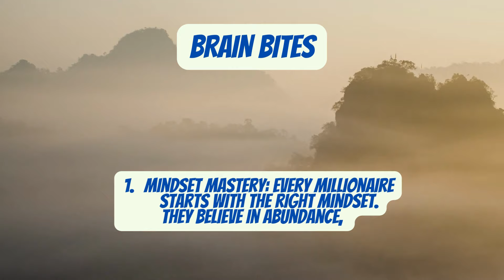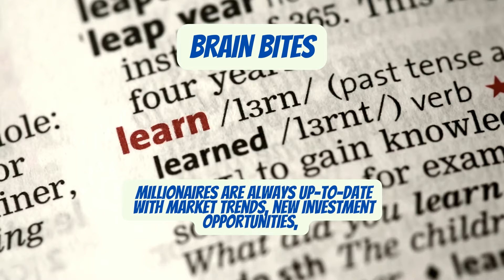7 Secrets to Unlock Your Millionaire Journey!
Unlock the secrets to financial success with our breakdown of 7 key strategies! Dive into tried-and-tested methods to boost your wealth and achieve your millionaire dream. Don't miss out on these valuable insights!